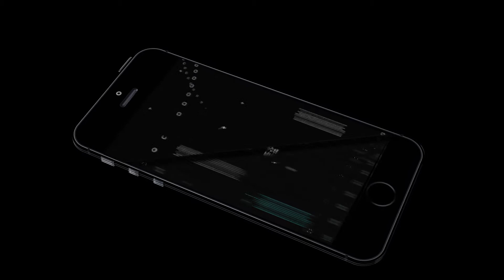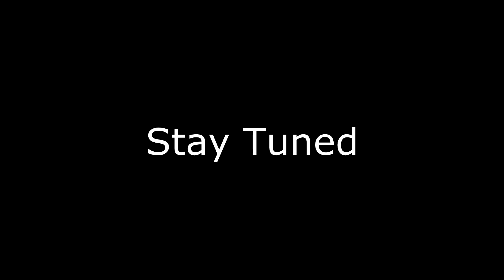Nana's Friends? - Corpse Party 2: Book Of Shadows PC Playthrough - Episode 23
Hi everybody! My name is TomTheMystik and I love PC video games.

This is my new Series play through of Corpse Party on PC and if you would take the time to watch that would be awesome.

Also if you enjoyed it please stick around for Episode 24. Thank You!

Steam: TomTheMystik
PSN: TomTheMystik
Skype: TomTheMystik
MineCraft: Mystik_Tom